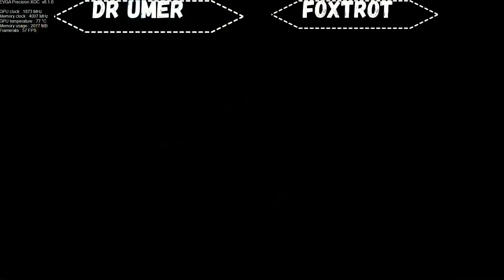Law vs paul tekken 7